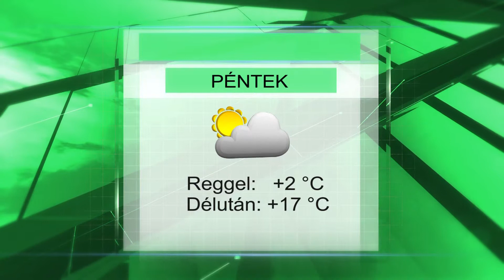Pénteki időjárás előrejelzés